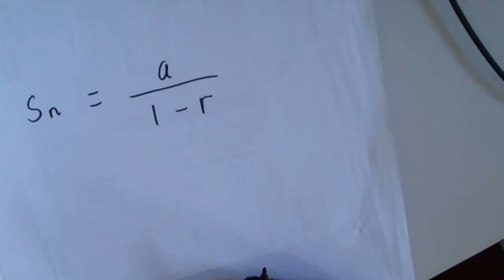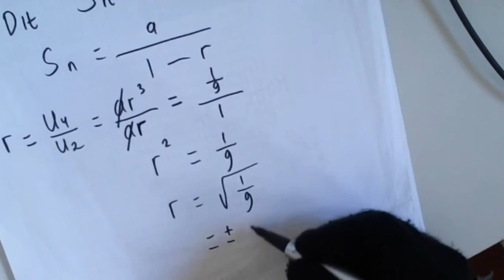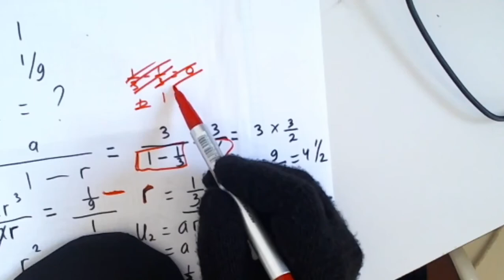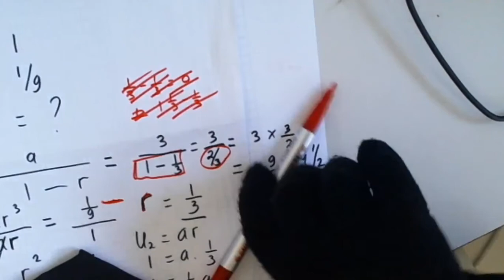11 A (MATEMATIKA) - RABU, 17 MARET 2021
USTADZAH NURCAHAYA